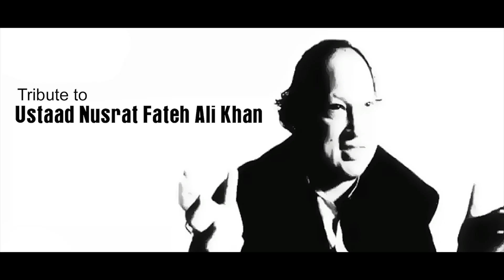Dam Mast Qalandar Mast Mast by Sajeel Liaquat Talent Pakistan Studio Season One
Tribute to Nusrat Fateh Ali Khan Talent Pakistan Studio Season One Director: Arman Siddiqui (Msfilmstudio) Music Arrangement: Salman Shahzad Recording Engineer: Shayan Hussain Sherazi